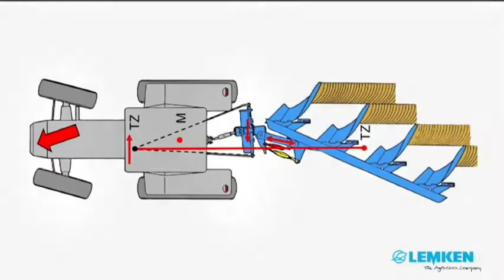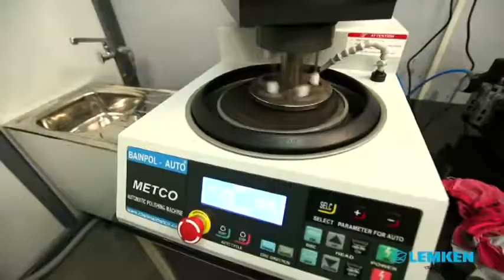LEMKEN Opal 090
The one to three furrow Opal 090 E mounted reversible ploughs are characterized by high strength at low weight. They are easy to pull and consequently very efficient to use.

➤The Optiquick adjustment centre allows the independent adjustment of front furrow width and pull point for precise ploughing without lateral forces.
➤The plough body is tempered and thus very strong.
➤The height of the drawbar can be easily adjusted for all conditions allowing optimum setting of the lower links. Which also acts as a shock absorber.
➤The height-adjustable cross shaft can be adjusted to any conditions and thus guarantees the perfect position of the tractor lower links.
➤The short and strong turnover axle, in the headstock, is not compromised by welded joints and can therefore withstand the highest impact and permanent loads.
➤The plough is protected against damage due to overload by an additional shear bolt device.
➤Large interbody and better underframe clearance avoids the blockages even at close setting for furrows.